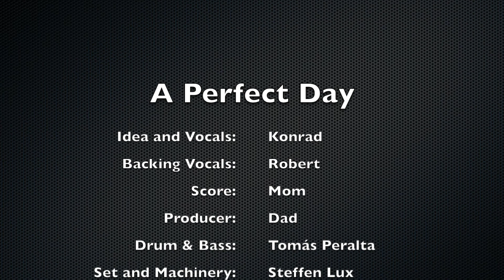Stein Konrad - Song For A Perfect Day (official video)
This is a song about a perfect day. We had lots of fun while making it and we hope you enjoy too. :)